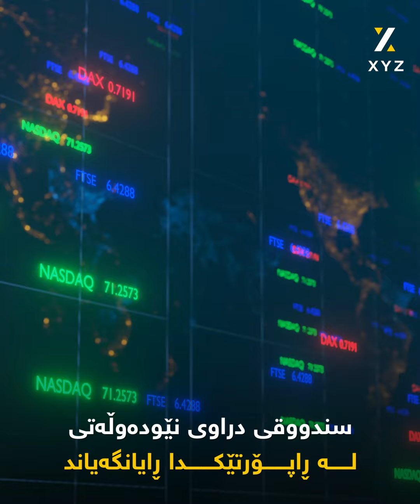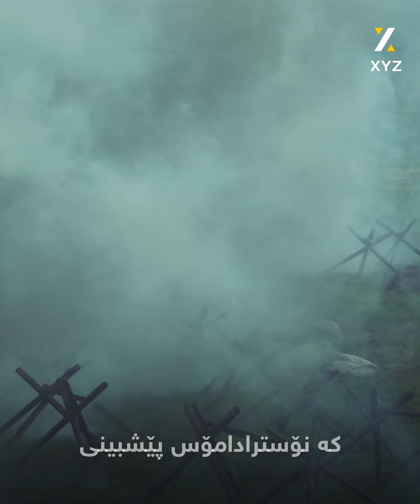پێشبینییەکانی ساڵی ٢٠٢٣